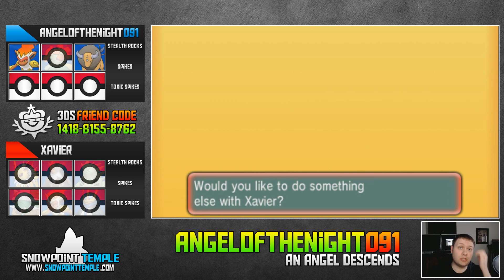Pokemon ORAS Wifi Battle #100 vs Xavier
Hello Yotube,

Today I bring you a wifi battle vs Xavier

Add me to Skype if you would like to chat or hang out: AngeloftheNight091

Corey
AngeloftheNight091